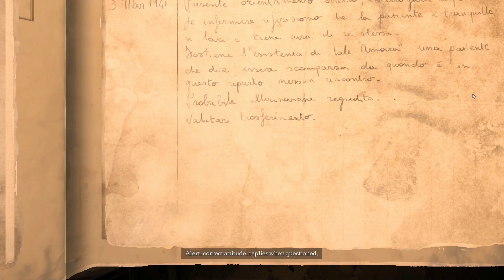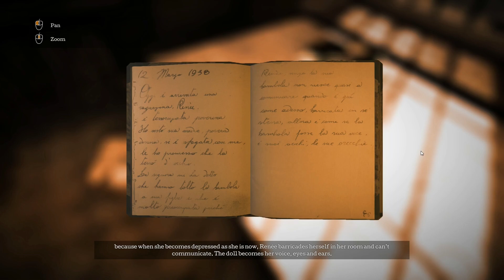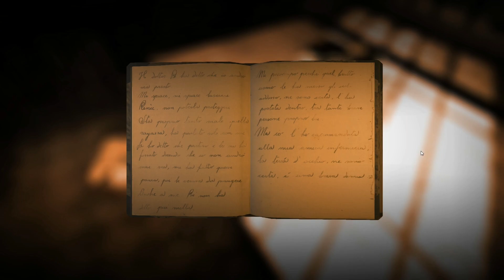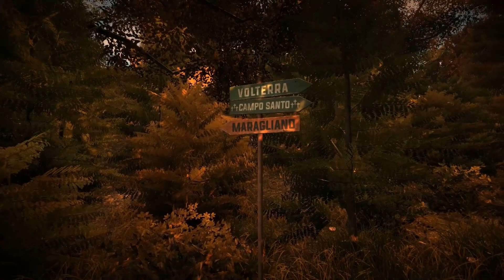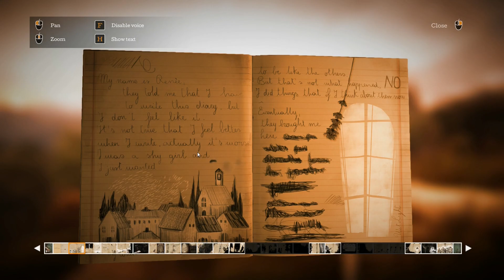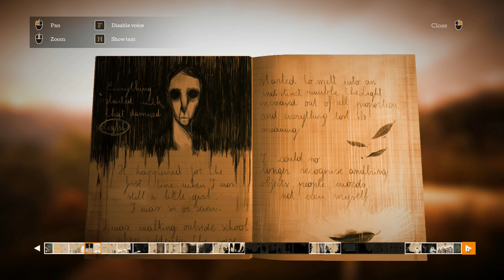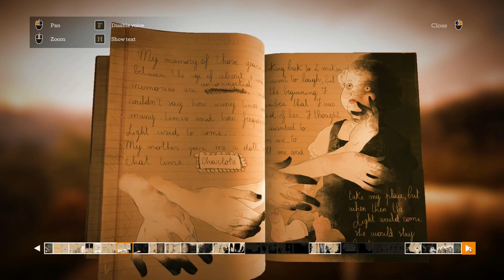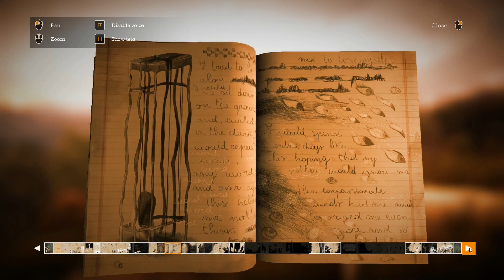Gameplay " The Town of Light " 8 \13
Basic walkthrough of The Town of Light.